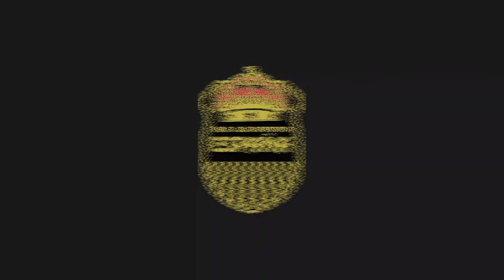Conferencia de prensa 24-1-2023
Versión de los hechos por parte de nuestro D.D. Javier Delgado, también hablaron el D.T. Julio Rodríguez y el futbolista Jhow Benavídez.